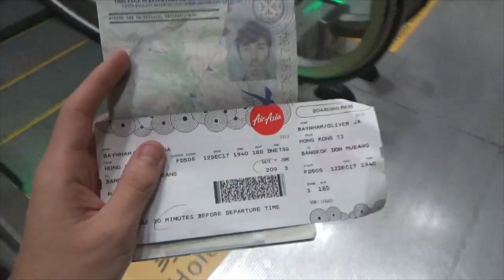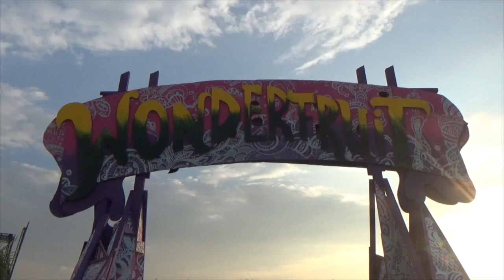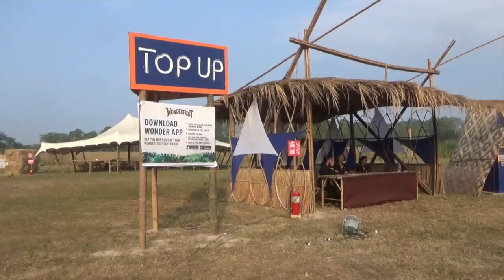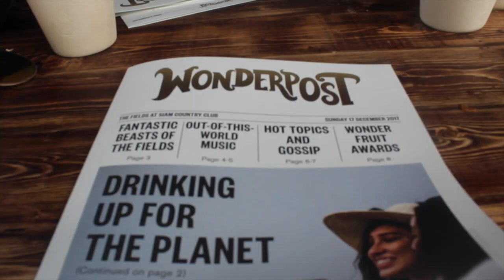Travel Vlog: Wonderfruit, Thailand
I was lucky enough to be in Asia at the same time as Wonderfruit, a 4 day music, arts and food festival in Pattaya, Thailand.

I've never really properly vlogged before sooOOooooo what better place to start than at one of the most magical weekends on the planet?

All the music in the video is from bands that played at the festival. In order of when they are used, the songs are:
Songhoy Blues - Bamako
Nicola Cruz - La Cosecha
Yeasayer - Ambling Alp